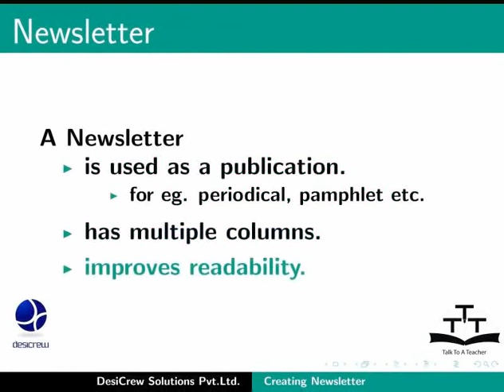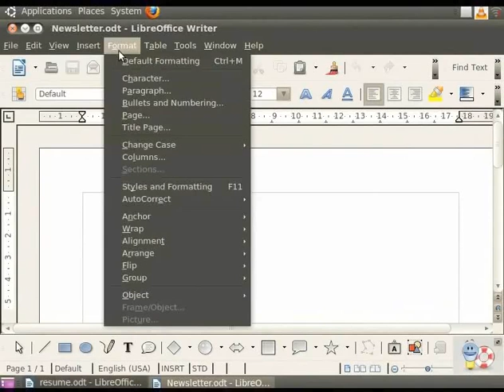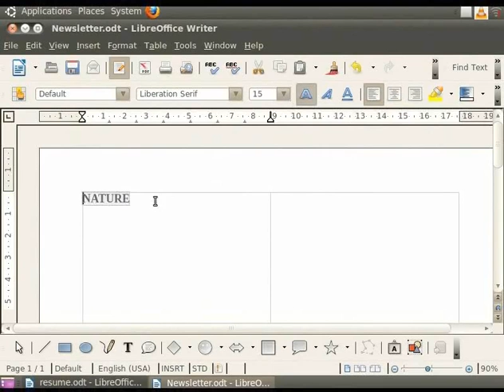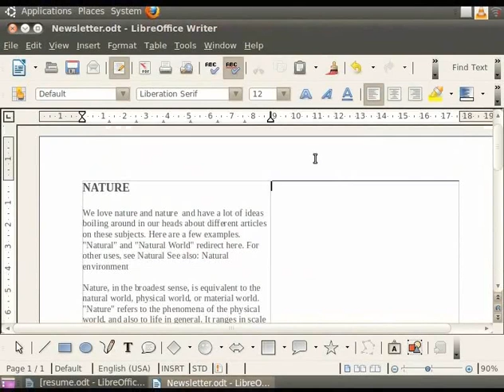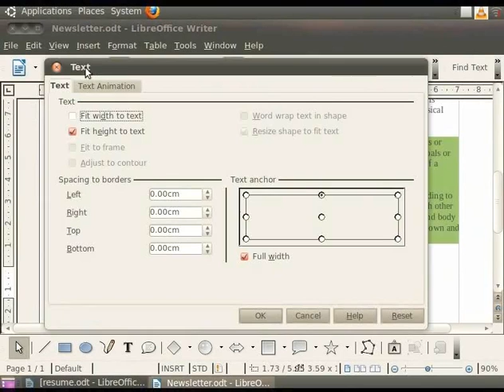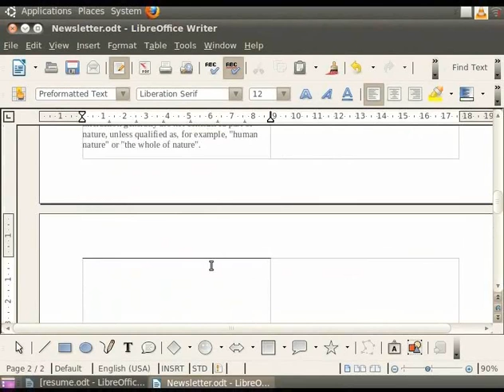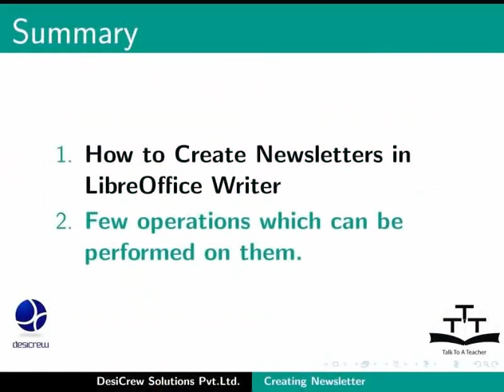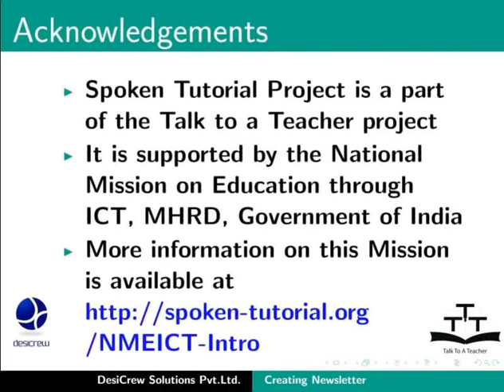9 Creating newsletter Gujarati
LibreOffice Suite Writer Tutorials - Gujarati